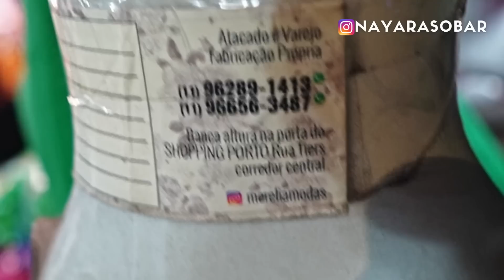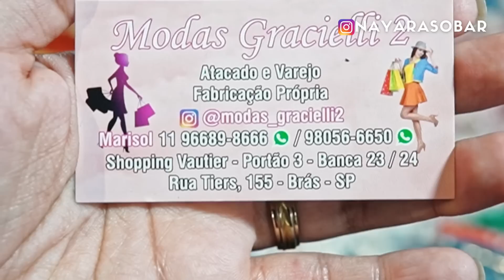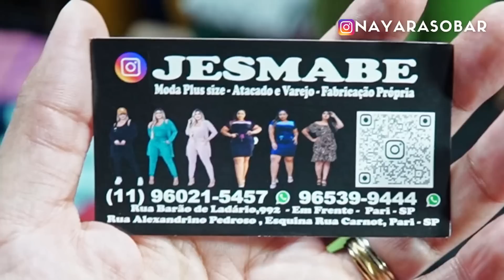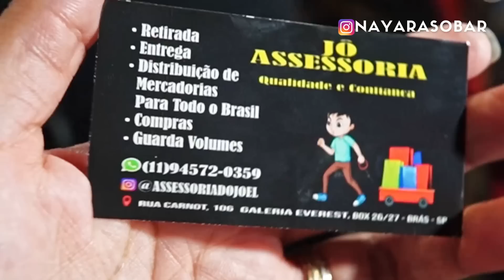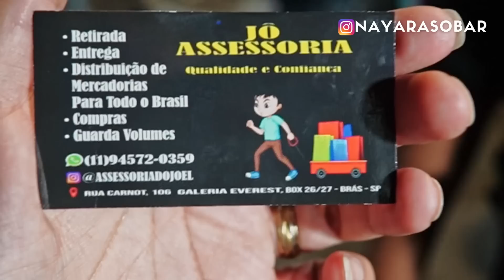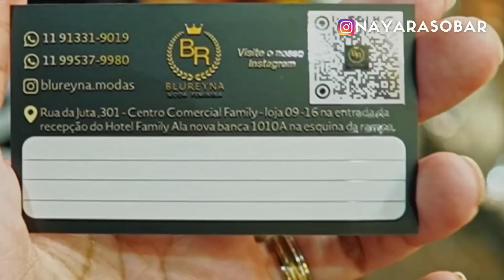FORNECEDORES DO BRÁS: FEIRINHA DA MADRUGADA! Plus Size, Moda Evangélica, Casaco Inverno, Assessoria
Manas, fiz um mini tour com diversos fornecedores da madrugada e do caldeirão da Juta, espero que gostem!